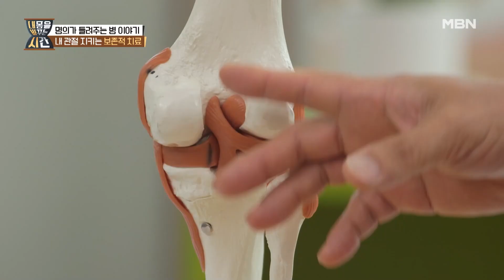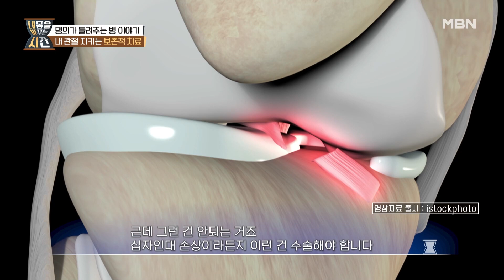중년 여성을 공격하는 연골판 파열! 수술하지 않으려면….? MBN 220731 방송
매주 일요일 저녁 8시 20분 ‹내 몸을 바꾸는 시간› 많은 시청바랍니다.